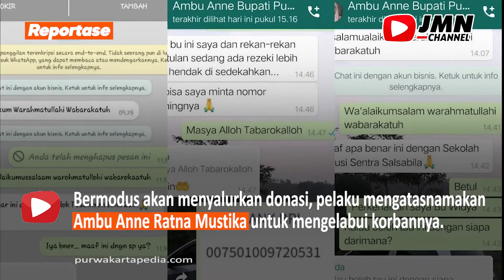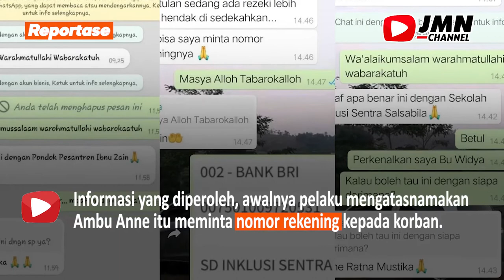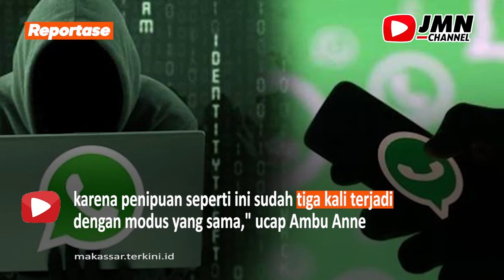HATI-HATI !! PENIPU CATUT NAMA BUPATI PURWAKARTA ANNE RATNA MUSTIKA, MINTA UANG LEWAT WHATSAPP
Ironisnya, pelaku penipuan mencatut nama dan foto Bupati Purwakarta, Anne Ratna Mustika sebagai foto profil di akun WA tersebut untuk mengintai calon korbannya.